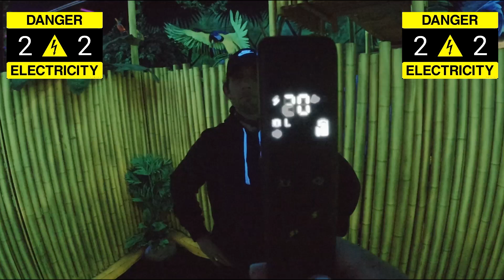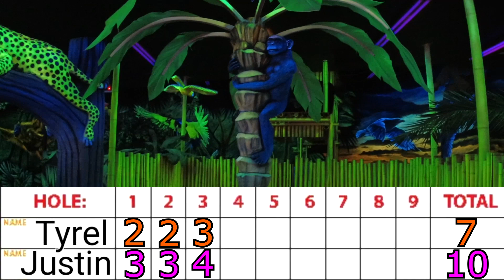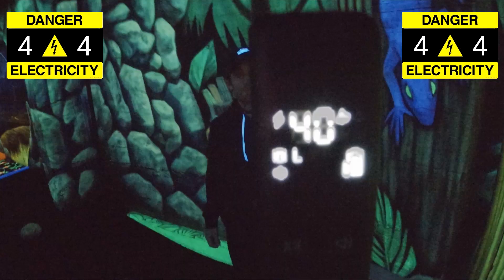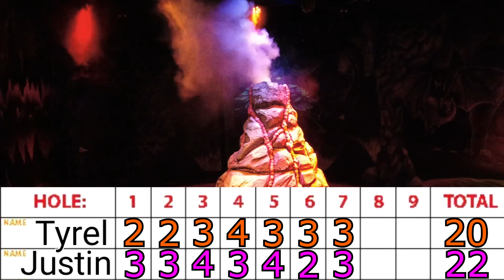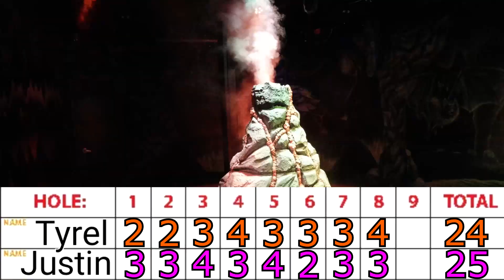Shock Collar Mini Golf Challenge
Shock Collar Mini Golf Challenge at Wunderland Milwaukie Cinemas in Milwaukie, Oregon. Get ready for a mini golf adventure! Watch as we take on challenging courses and put our skills to the test. From tricky obstacles to tricky shots, we'll show you how to master the game. Join us for a fun-filled round of mini golf in every episode.

My channel publishes videos that focus mainly on Vlogs, Mini Golf Challenges, Shorts and Gaming (guides, highlights and challenges). We are a nice community that does not tolerate toxic behavior. Everyone is welcome to join, have a good time and make new friends.